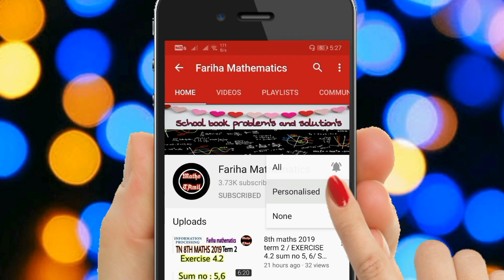9th standard social science book pdf link new syllabus 2020 /samacheer kalvi /FARIHA MATHEMATICS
9th social science download link
👇🏻 Pdf